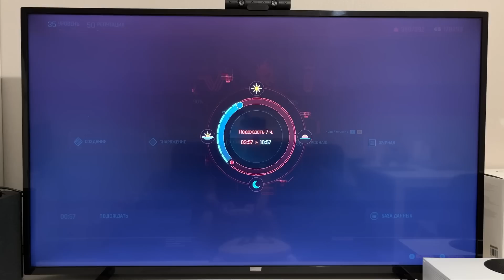Cyberpunk 2077 patch 1.5 на 4к телевизоре с HDR | Xbox Series S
Привет народ!
Снял в лайв формате, как выгляди игра Cyberpunk 2077 На 4к экране с HDR. По мне так шикарно!

Ссылка на запись стрима с обзором патча: Cyberpunk 2077 patch 1.5 на Xbox Series S!

Модель телевизора: Philips 50PUS6503/60

Так же обратите внимание на эти ролики:
- Топ 10 самых ожидаемых игр на Xbox Series S/X